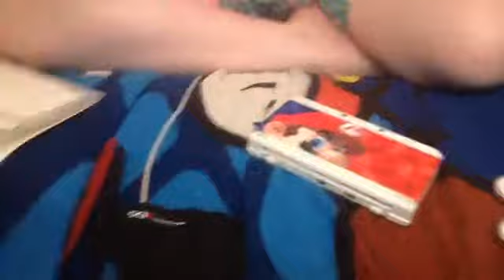3DS stuff review